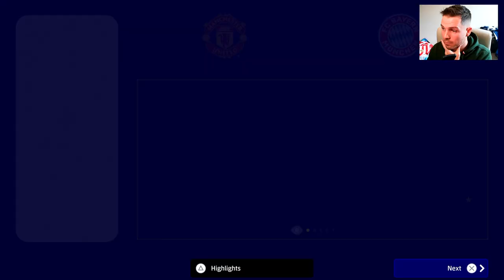eFootball 2023 | PROMOTION WITH THE KING - DTC #108